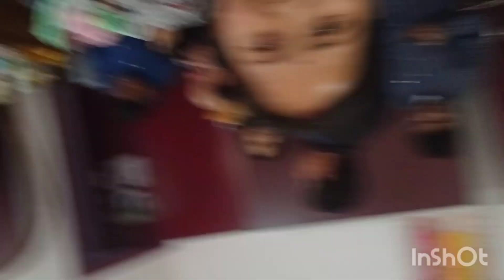6 February 2024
DISHAN's Kosujal Rituals from Maternal Side.. দিশানৰ কচুজাল দিয়া এনাই আৰু পুথাৰ ঘৰৰ ফালৰ পৰা